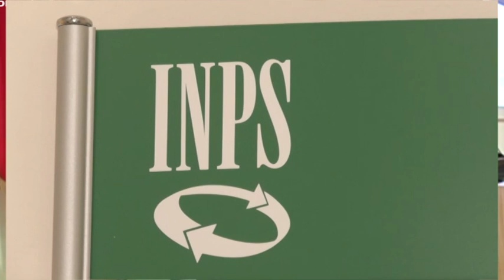Torna la sede Inps in centro storico